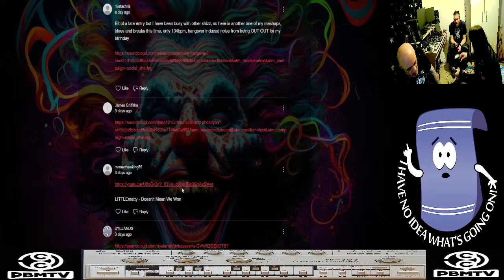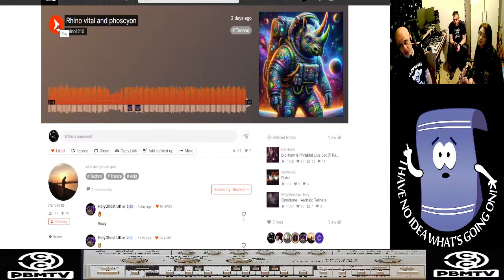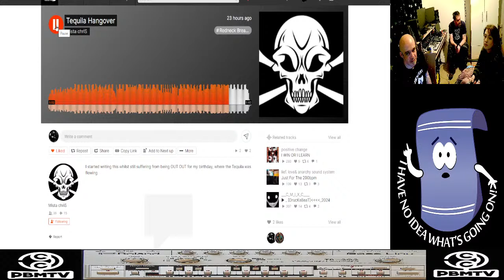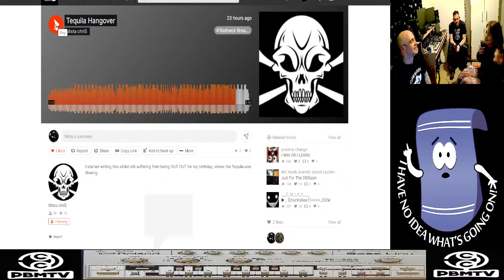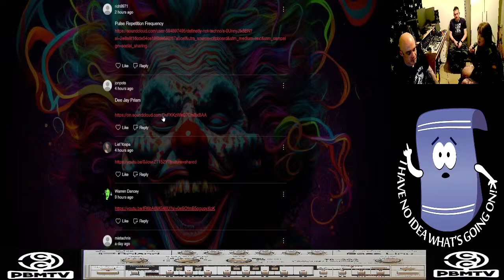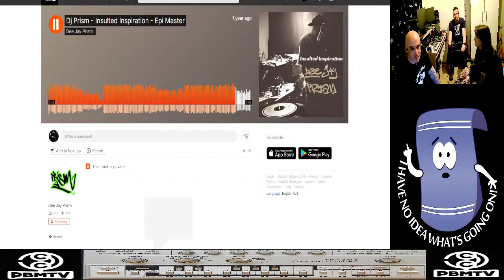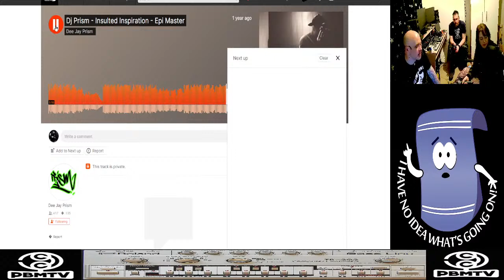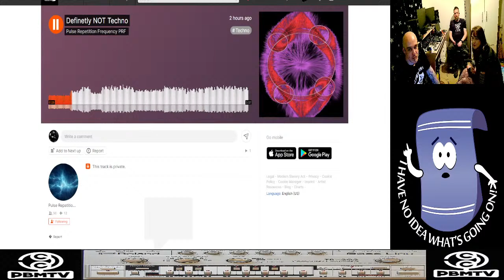Pierrot the Acid Clown - UNSIGNED REVIEW LIVE EPS 305 THE URL ON TOUR pt3 PT2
LIVE FROM BEN CLARKES'S STUDIO